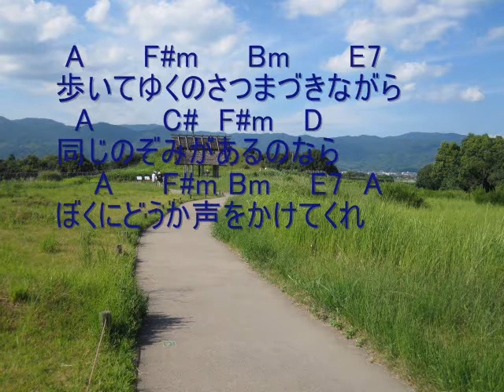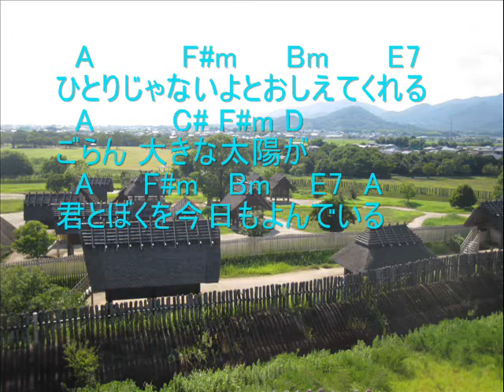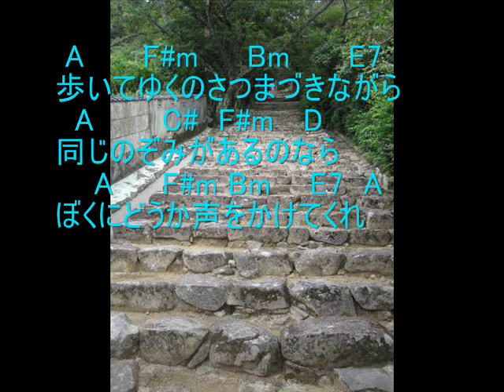若い旅人～はしだのりひこ作品（弾き語りカバー）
端田宜彦　作詞・曲の佳曲。
ギター弾き語りしてみましたが、キー高過ぎ…(~。~;)
（キーと言うか、最高音が高すぎるだけかな…）